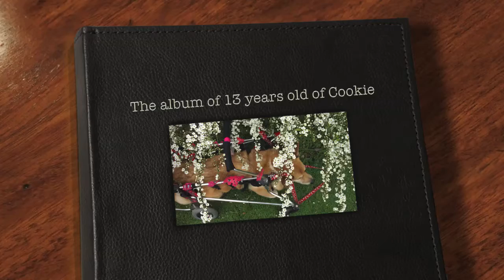WheelCorgi Cookie Heartbeat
変性性脊髄症DMを10歳の2010年に発症1年後の6月からWheelcorgi 車椅子コーギー犬　ボール大好き！
車椅子をもう自力では進めませんが楽しいことはたくさん　まだあるようです(*^^*)♪　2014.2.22 cookie14歳の誕生日のお祝いに作成しました
★追記★2014年6月15日クッキーDM闘病4年・・・安らかな旅立ちとなりました・・・14歳と4ヶ月　最期迄　力強い　遊ぼう〜ないいこでした・・・難病のDMですが　どんなに進行していっても彼女も私も笑顔で　大切な時間を過ごせたと自信を持ってます　一緒にいるときは悲しむ顔は見せなかったから　今たくさん涙しています